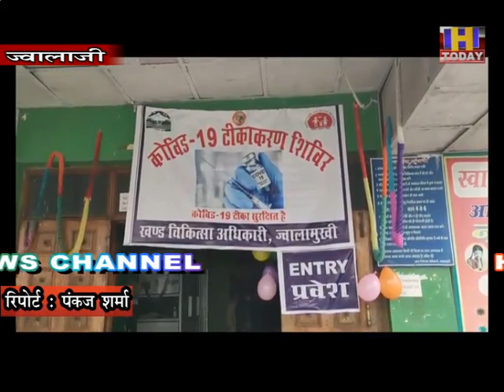16 JAN 5 90 स्वास्थ्य कर्मी कोरोना वायरस वैक्सीन के लिए चिन्हित हेल्थ वर्कर को लगा पहला इंजेक्सन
सिविल अस्पताल ज्वालामुखी में आज 90 स्वास्थ्य कर्मी कोरोना वायरस वैक्सीन के लिए चिन्हित हेल्थ वर्कर को लगा पहला इंजेक्सन